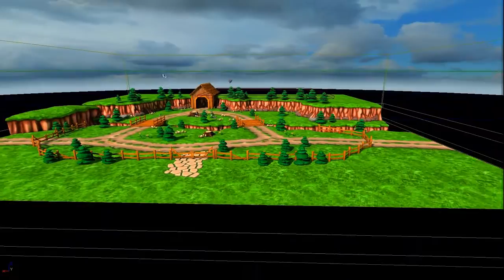Jazz Jackrabbit iOS (iPhone) Tech Demo - (UDK) Unreal Development Kit [720p]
A tech demo of Jazz Jackrabbit in the Unreal Development Kit for iOS mobile devices.

Music: Jazz Boss Tune 1 from Jazz Jackrabbit 2 By Robert Allen & Bryan Rudge